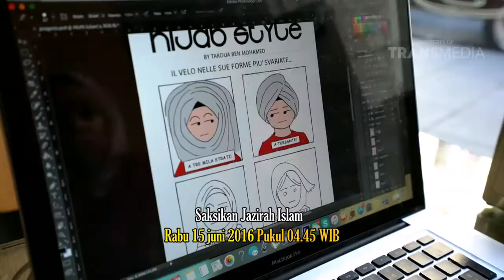Jazirah Islam Alpujarras Last Fort of Islam in Spain part3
Visiting Alpujarras in Granada (Andalusia). Muslim Tour hosted by Ilimtour European Muslim Travels.  Part 2

Discovering Islamic Heritage of Al Andalus.
Our tours includes: Hotels + Muslim Guides + Tickets + Private Transfer + Halal Restaurants